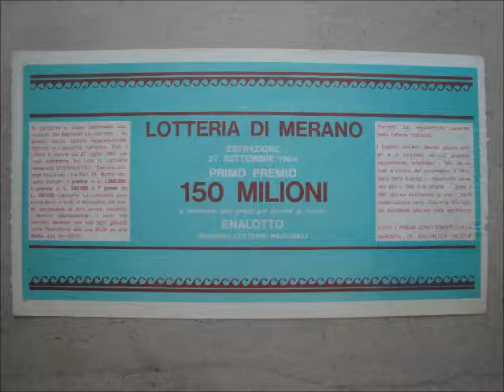LOTTERIA DI MERANO 1964